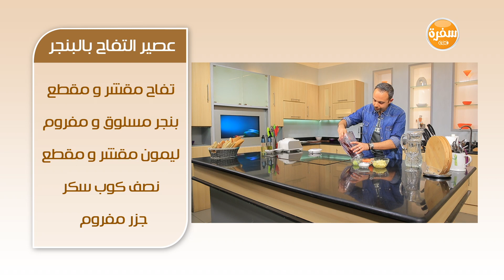صينية توست بالصلصة - عصير التفاح بالبنجر | سندوتش وحاجة ساقعة حلقة كاملة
طريقة عمل صينية توست بالصلصة - عصير التفاح بالبنجر في سندوتش وحاجة ساقعة | 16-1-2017